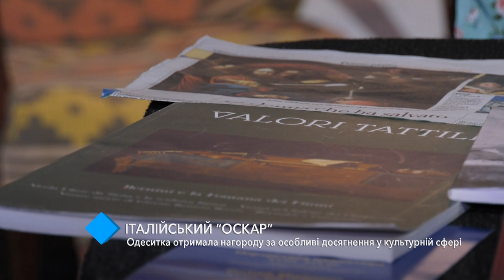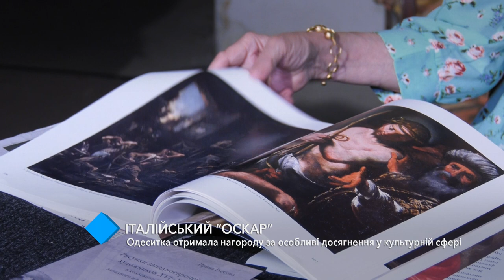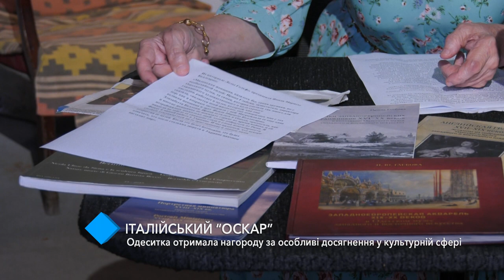Італійський «Оскар»: одеситка отримала нагороду за особливі досягнення у культурній сфері